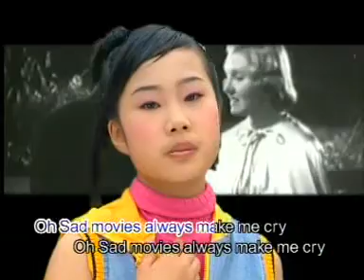四千金 - 手把樹兒栽 + Sad Movie